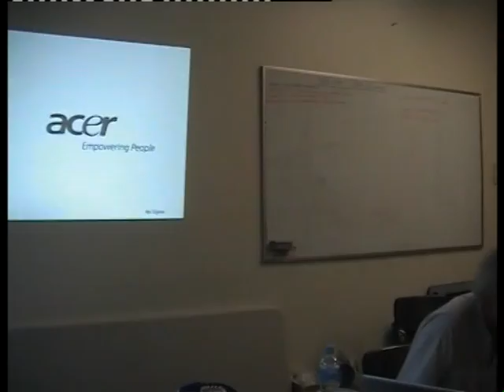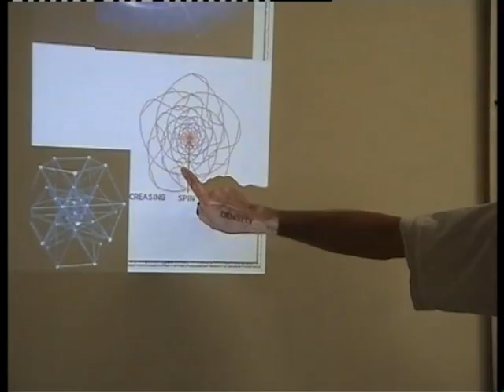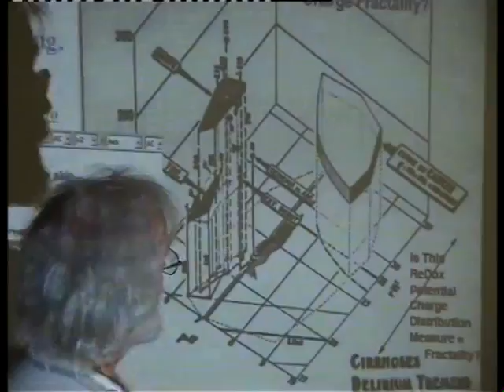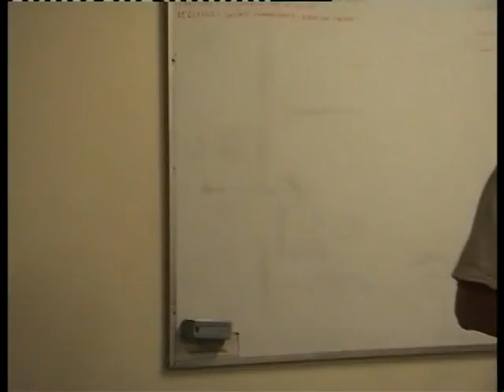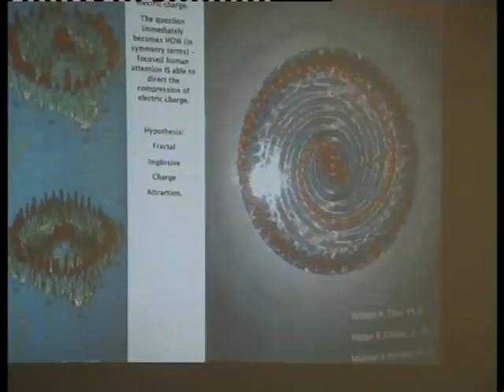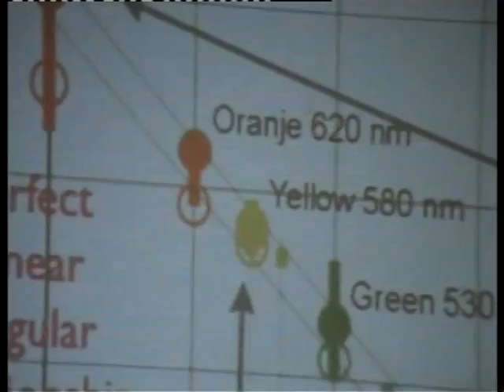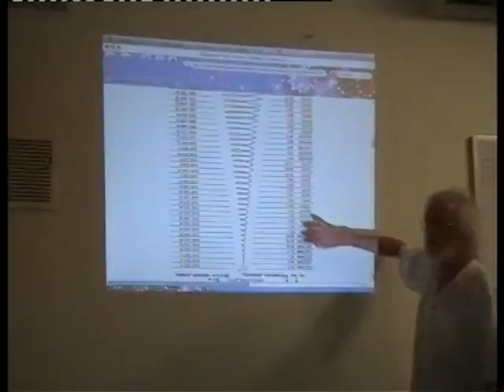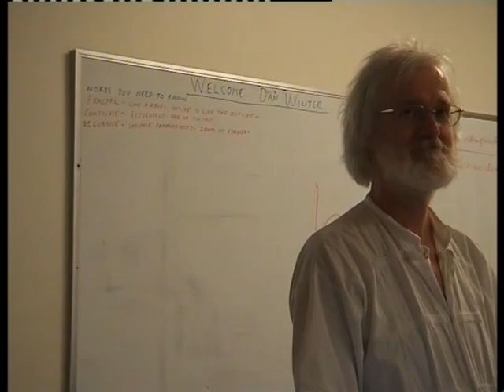Fractal Alchemy Science Melbourne lecture at ClimTech, DanWinter